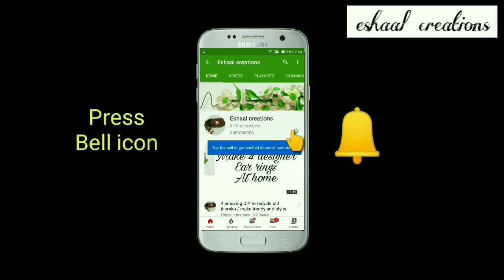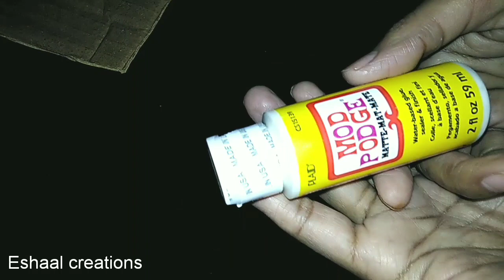Unboxing parcel / unboxing of surprise parcel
Hello friends
Today I had shared my online purchasing video and experience with all of you. I hope you all like this video and enjoy my shopping. Here is link of page for placing orders.
 Best handmade air dry clay recipe..
Ceramic clay recipe...

Gumpaste hydrangeas tutorial.
Gumpaste exotic roses turorial
 Gumpaste lilacs tutorial.
Easy gumpaste roses.
 DIY stamens at home ..